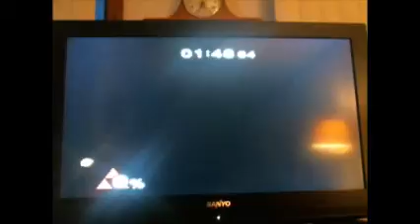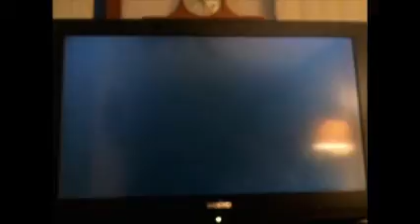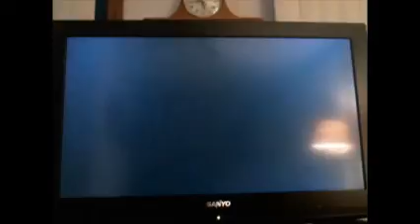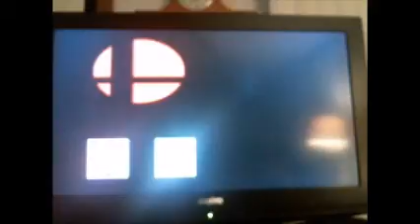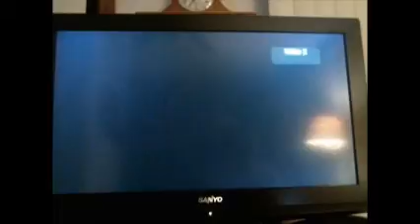Super Smash Brothers 1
Playing Smash Bros. Melee